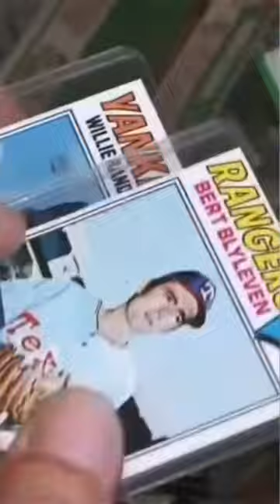Купил бокс в котором старинный орган